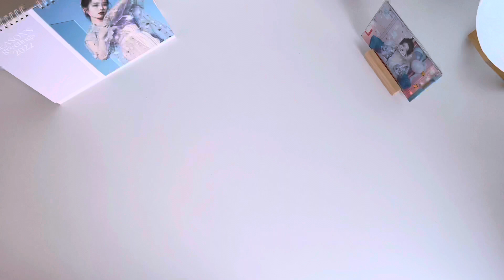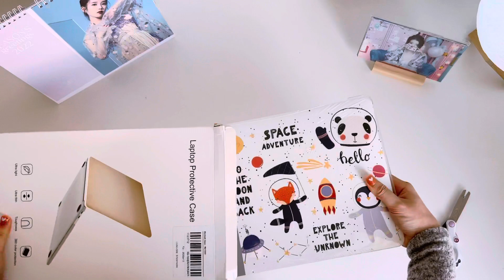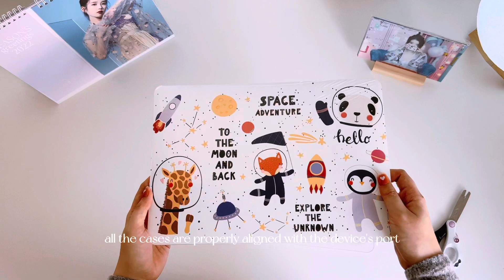UNBOXING: MacBook Cases plus Keyboard Cover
this video wouldn't have been possible without the help of my ever supporting fwend, purple ~💜 thank uuu

Thank you so much anykoolstore ~